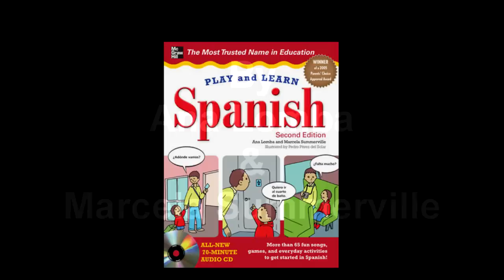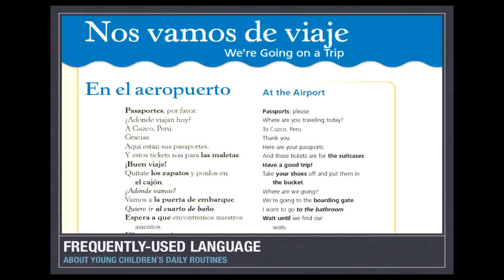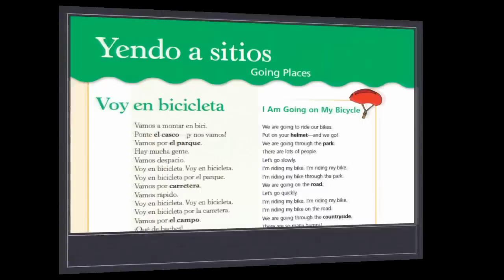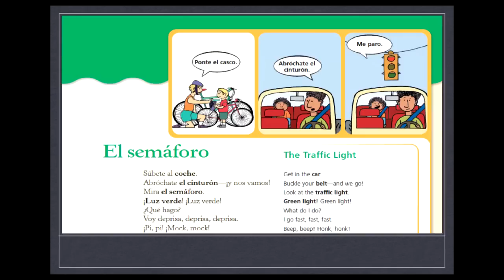Play and Learn Spanish, by Lomba and Summerville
Parents' Choice Award winning Play and Learn Spanish is a unique program for parents who want to immerse their children in fluent Spanish at home.